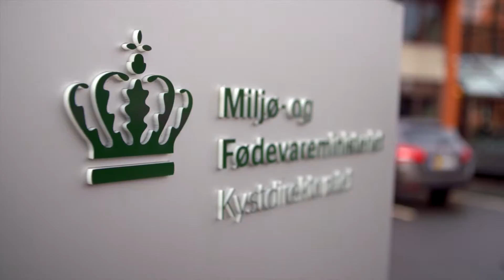Staten beskytter Vestkysten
Siden 1800 tallet har staten været engageret i kystbeskyttelse på den jyske vestkyst, som er en af de mest udsatte danske kyster.